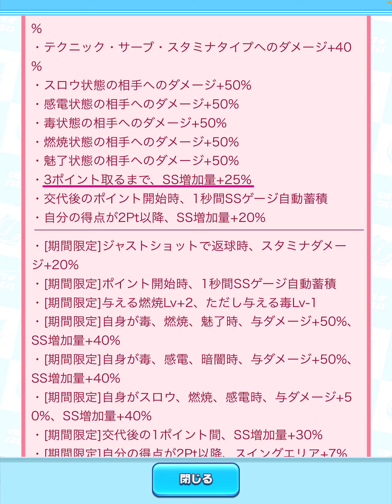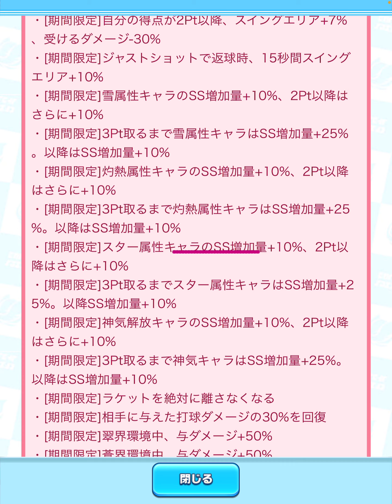王者ラケットを交換するべきかどうか【白猫テニス】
『目次』
00:00 納豆さんギア(緑)
05:05 ギアが大量に追加される話
06:51 れんちゃんさんギア(白)
09:04 Kannastyさんのギア(茶)

してくれたら嬉しすぎて飛び跳ねます！